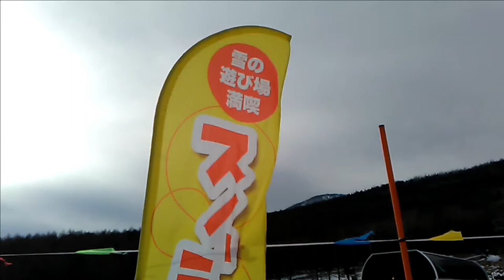車椅子なんですがスキー場のスノーパークでソリ滑りをした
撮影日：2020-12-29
■キッズコネクション